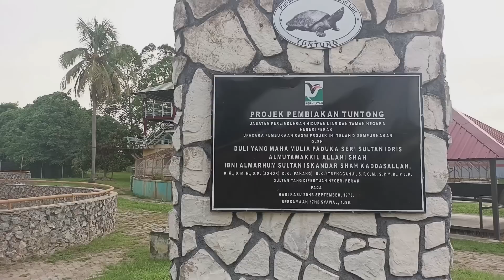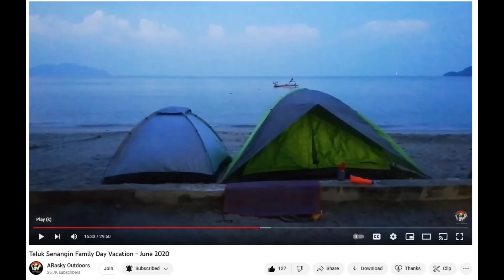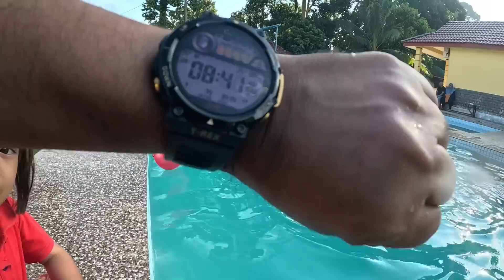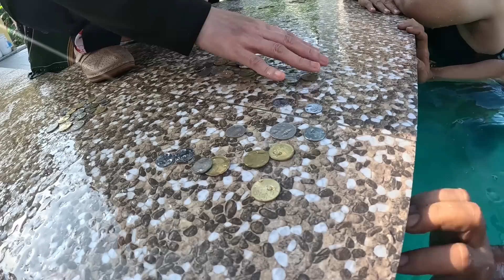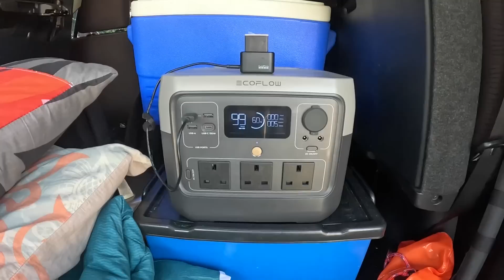Family Day di Bota, Kami Kumpul Semua 9 Adik-Beradik. Fun Outdoors Family Games & Camping Adventure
Alhamdulillah setelah lebih 20 tahun kami tak dapat berkumpul kesemua adik-beradik dan kali ini akhirnya kami dapat jayakan family gathering family reunion dengan keluarga masing-masing. Kami jumpa tempat menarik di Bota Kanan, Perak iaitu di D'Asia Chalet & Homestay. Bilik chalet yang selesa dan ada homestay, ruang masak, ruang makan, ruang mesyuarat, kolam mandi, ada padang boleh buat family day. Sangat selesa untuk semua dan juga untuk family yang ramai.
Cerita sejarah lama suka-duka dapat kami kongsi bersama untuk mengeratkan tali persaudaraan. Kami masak macam-macam. Panggang ikan, ayam dan sosej chees. Ulam dicicah dengan sambal macang dan masakan kampung.
Untuk family outdoor games, Kami cipta permainan dalam kolam pool dan juga lari gigit sudu. Kami juga camping di kawasan chalet.
thanks to my youngest brother AndiHobbit for all the music background in this video

00:00 | Intro
00:44 | Laluan destinasi (Kampar, Malim Nawar, Seri Iskandar, Bota)
02:02 | Tempat menarik di Bota Kanan - Pusat Konservasi Hidupan Liar Tuntung
02:55 | Perjalanan ke D'Asia Chalet
04:12 | Apa  yg menarik di D'Asia Chalet
23:23 | Portrait 9 adik-beradik
32:30 | Setup Tent - Masa untuk tidur
34:38 | Day 2 - Family Outdoors games and activities
43:03 | Eksplorasi kebun buah-buahan, durian
45:57 | Portrait beramai-ramai